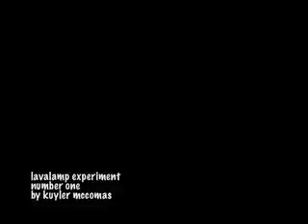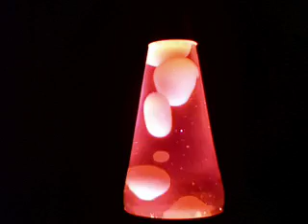Lavalamp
An experiment with a MacBook and a lavalamp.Video sped up by six times in iMovie. Captured by integrated iSight camera.